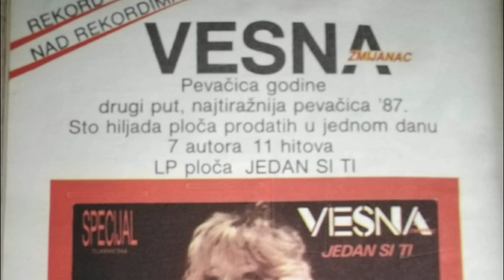Vesna Zmijanac - Rekord nad rekordima (1987)